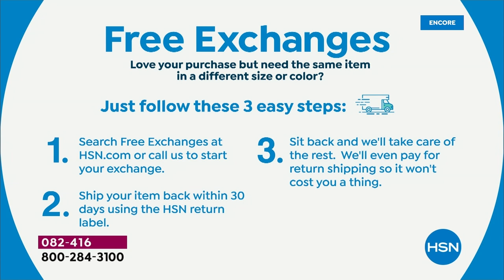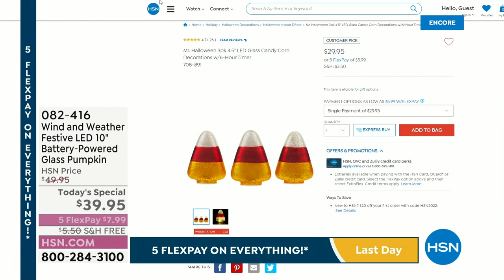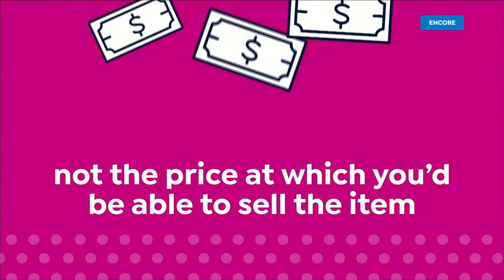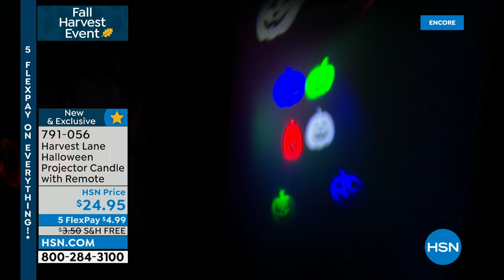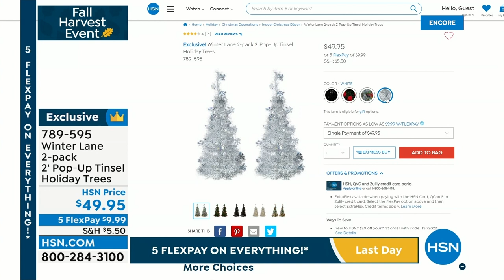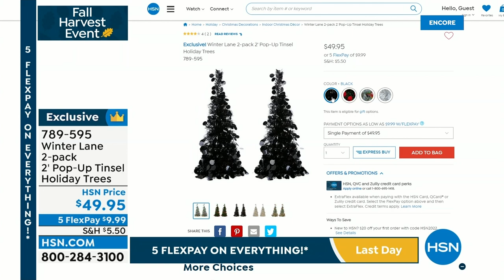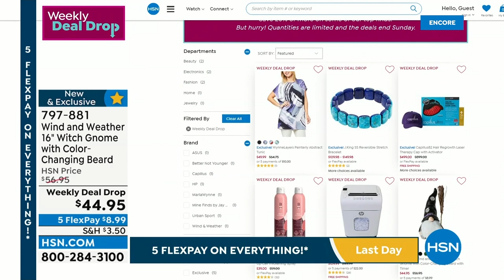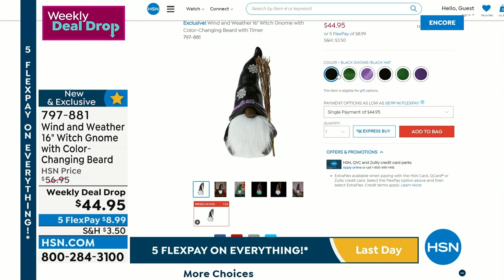HSN | Fall Harvest Home - Wind & Weather 08.19.2022 - 05 AM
Step up your curb appeal with must-have outdoor decor.